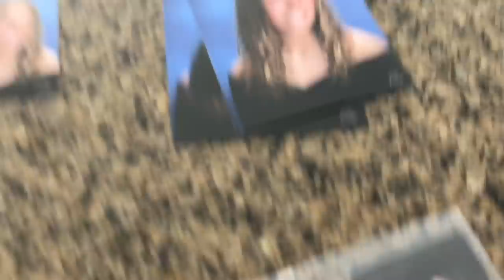Last Minute Souvenir Shopping In Colorado Before Flying Home From Spring Break